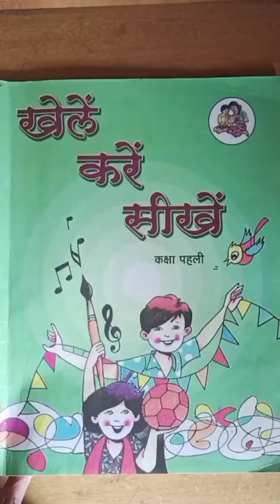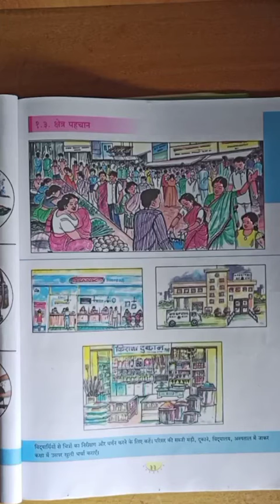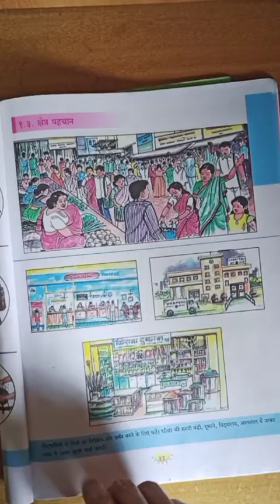खेले करे सीखे १.३ क्षेत्र पहचान (कार्यानुभव)